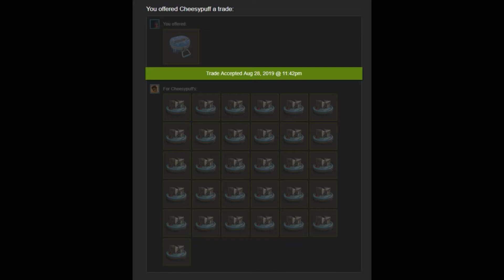My Final Dream Unusual, and other Life Updates